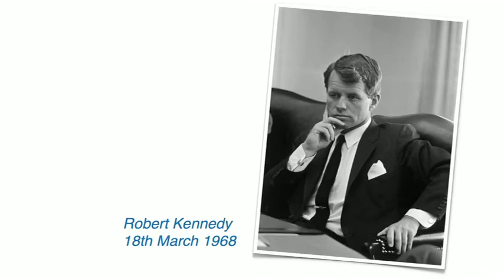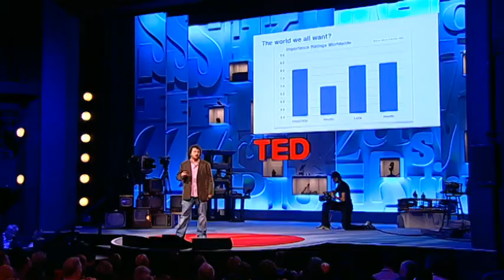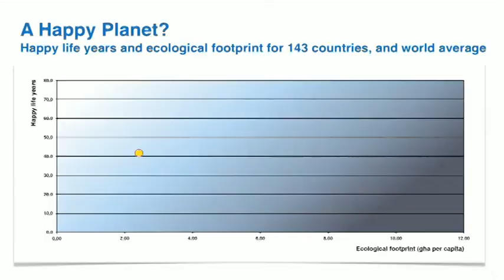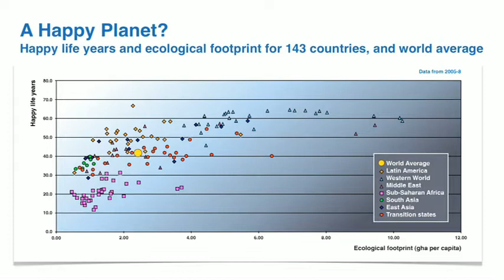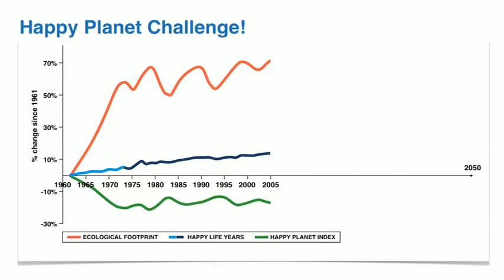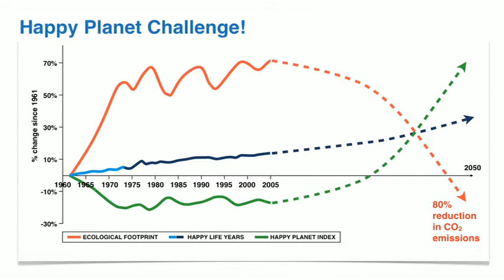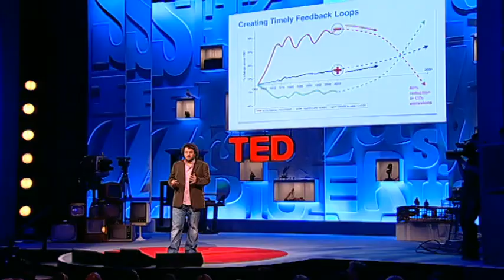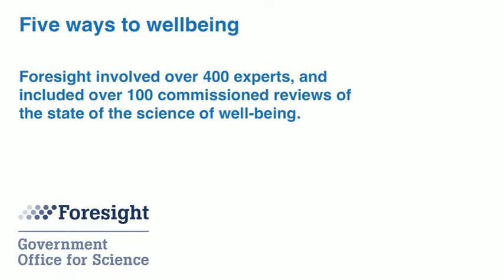Nic Marks The Happy Planet Index